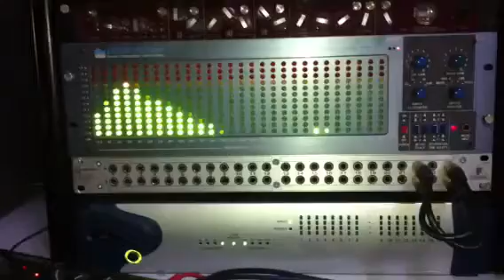Patrick Ray Dj e Andrea Del Vescovo Studio di registrazione